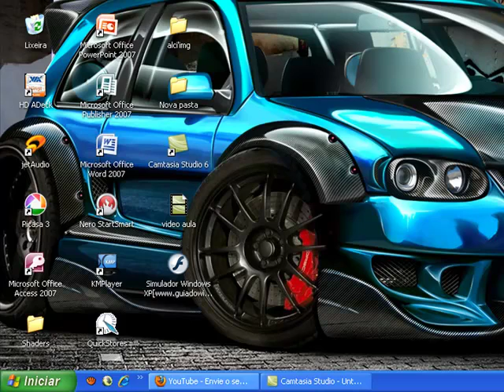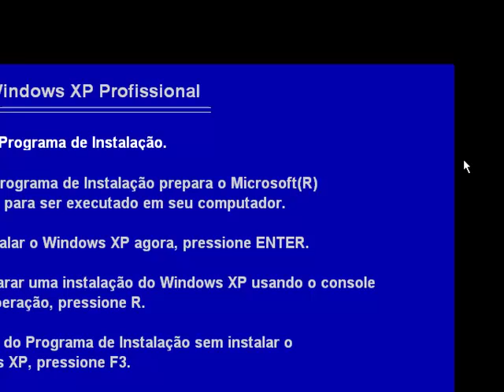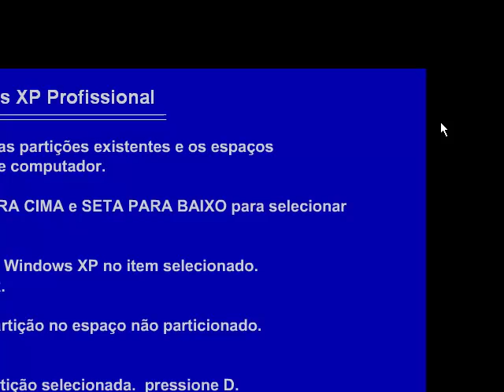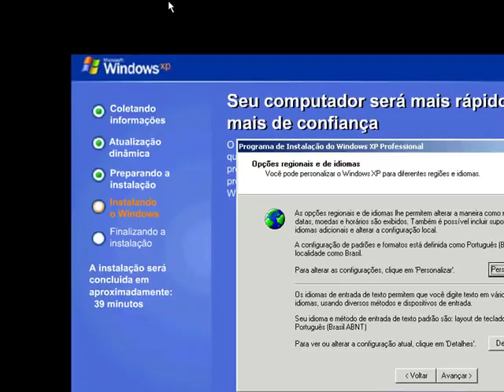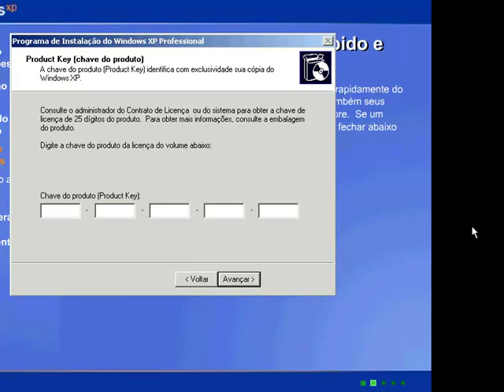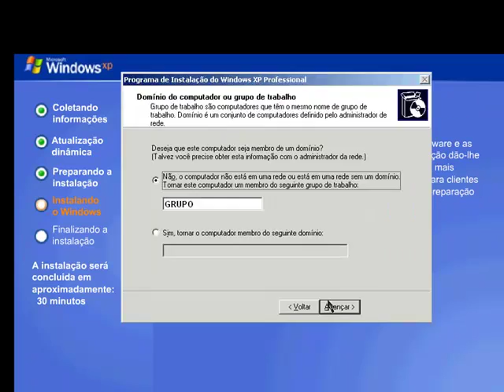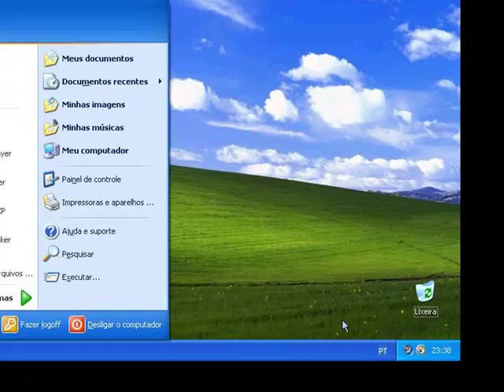como formatar o pc